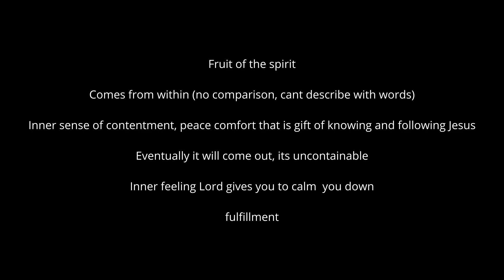Being Real - Week 26 Summary - Joy (Part 1)